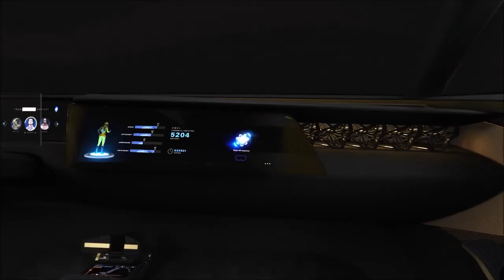Nissan IMs Concept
A Nissan está tentando criar um novo segmento, que a marca chama de "sedãs esportivos elevados", com a apresentação do conceito IMs no Salão de Detroit (EUA). Ele combina a altura do solo de um crossover com o formato de um sedã tradicional de quatro portas e motorização elétrica.

Para deixar o sedã com desempenho esportivo, a Nissan colocou um motor elétrico em cada eixo, produzindo um total de 489 cv e 81,5 kgfm. É abastecido por uma bateria de 115 kWh, que rende autonomia estimada de 612 km. O motorista pode escolher entre o modo totalmente autônomo ou pilotar o carro por conta própria.

O exterior do IMs é futurista, mas familiar para um sedã. O design utiliza uma superfície esculpida com camadas para criar seções com linhas suaves. A dianteira não tem grade, mas a Nissan ainda assim incorporou seu característico "V" frontal, utilizando os faróis para criar este formato. O teto arqueado é especialmente elegante e, como quase todo carro conceitual, o sedã da Nissan tem portas traseiras suicidas, para melhorar o acesso à cabine. Na traseira, uma fina linha em LED corta toda a tampa do porta-malas.